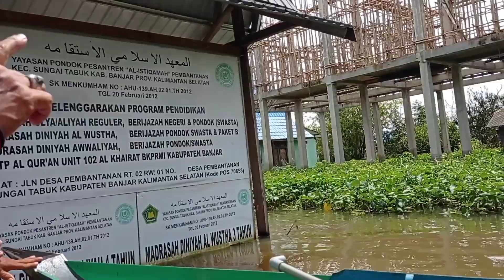Membantu Menyalurkan Bantuan BDK Banjarmasin Untuk Korban Banjir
BDK Banjarmasin
menyalurkan Bantuan Hasil Donasi Untuk Korban Banjir Kab.Banjar yang terisolir